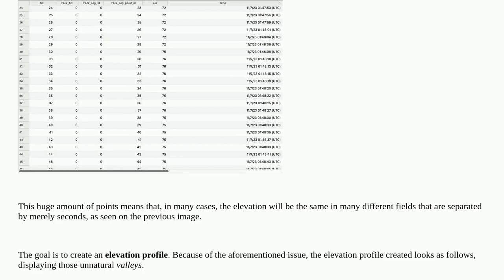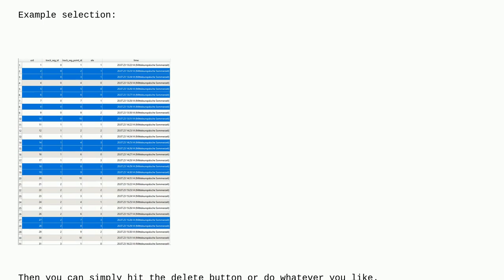Gis: Filtering elevation changes in time on a point layer in QGIS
Filtering elevation changes in time on a point layer in QGIS

A special thanks goes out to the community

  cross-section qgis elevation-profile attribute-table elevation